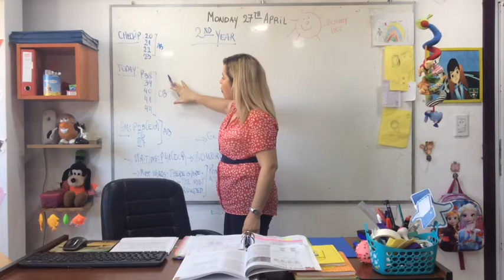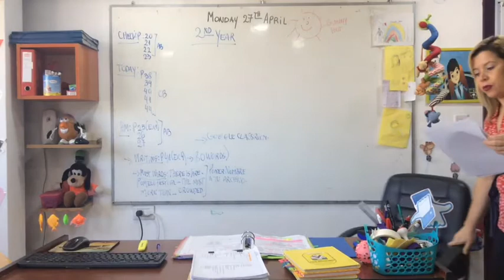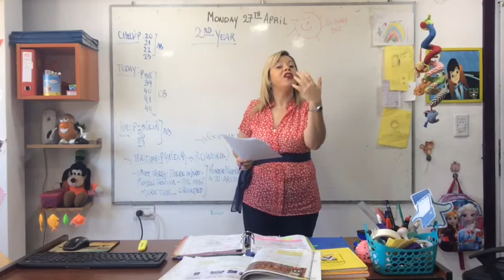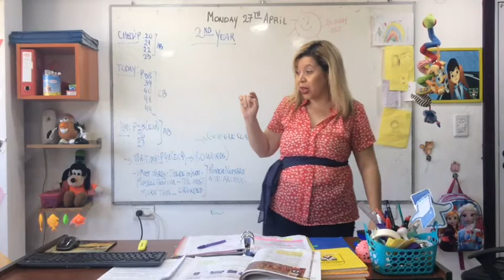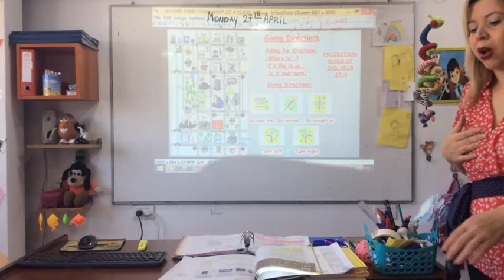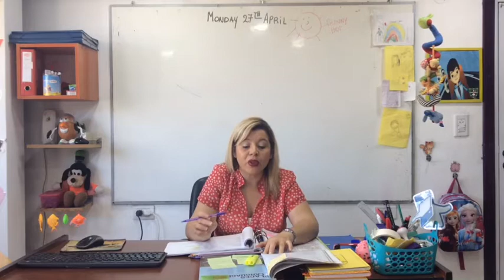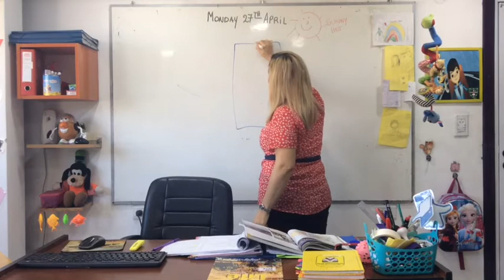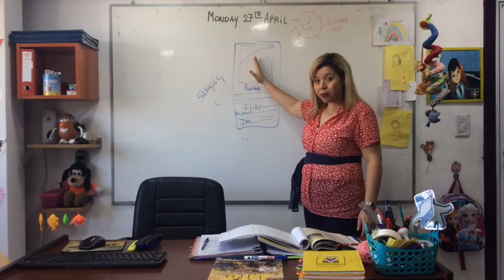VIDEO CLASE 27/04/20 2ND YEAR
clase /27/04/20 2ND YEAR